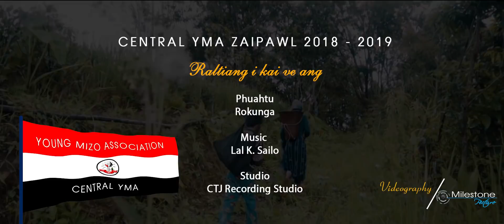Raltiang i kai ve ang -CENTRAL YMA Zaipawl. 2018-2019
Phuahtu. Rokunga
Music. Lal K Sailo
Recording. CTJ Recording Studio
Channel dang ațanga upload phal a ni lo